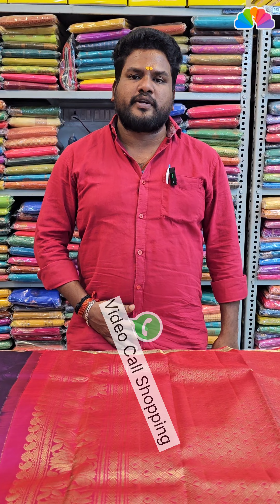Trendy Collections | Kanchipuram Pure Handloom Fancy Trendy Collections | Price 12999